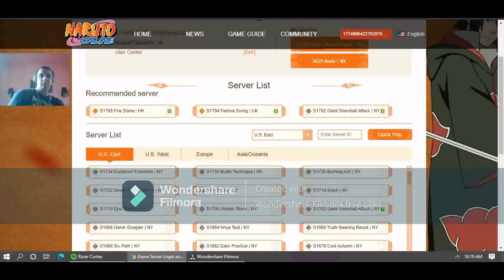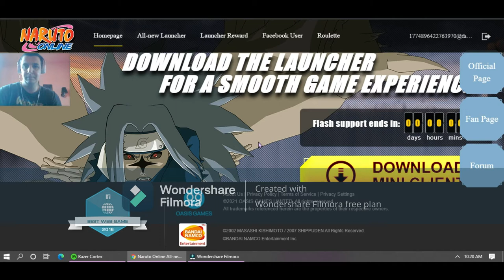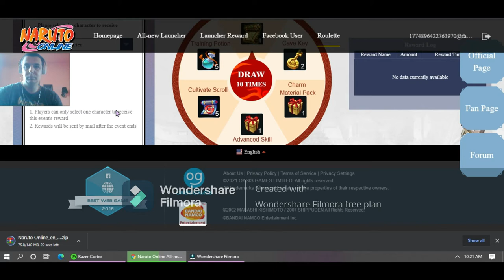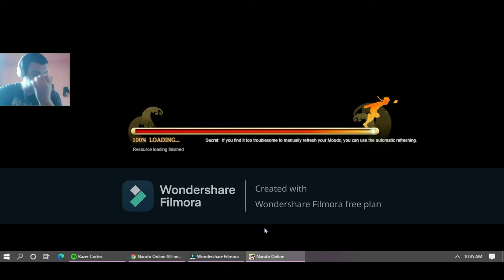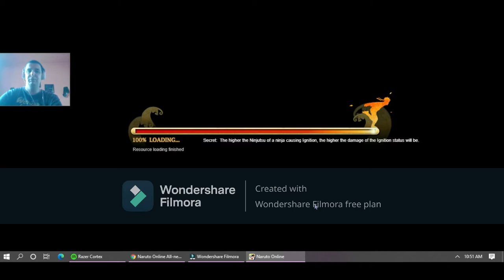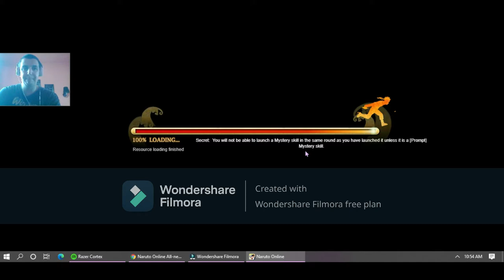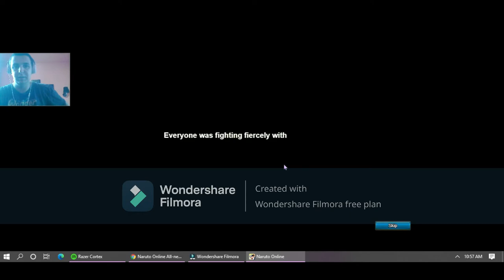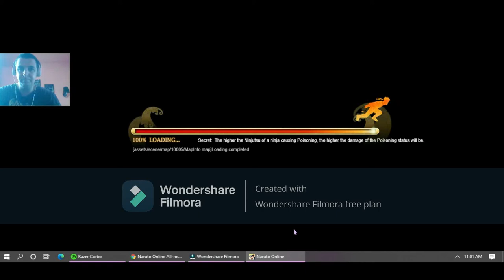NARUTO ONLINE FIRST EP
LETS GET THIS VIDEO TO 50 LIKES AND 10 DISLIKES😜😂